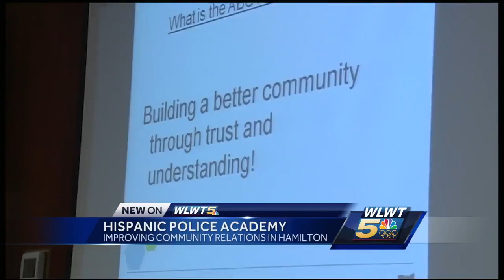Hamilton PD kicks off Hispanic Police Academy